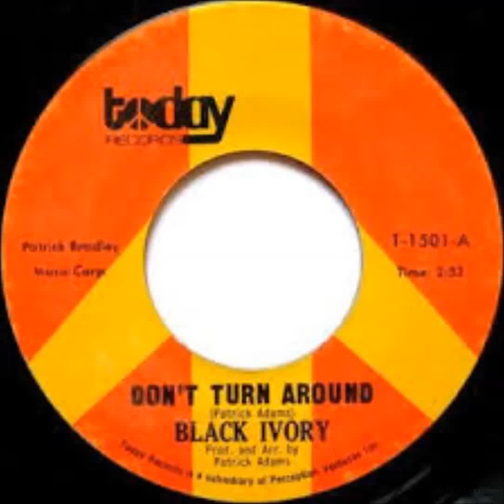BLACK IVORY I keep asking you questions